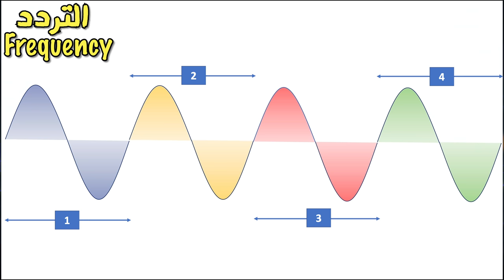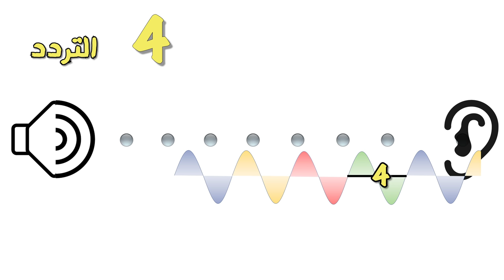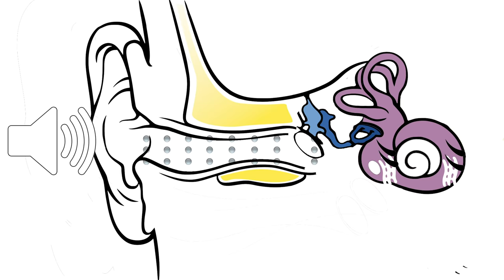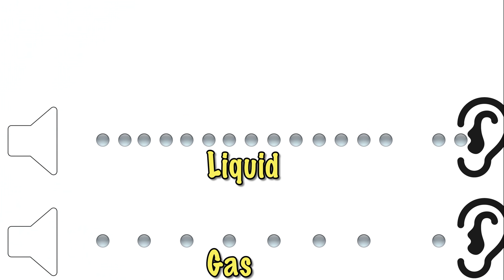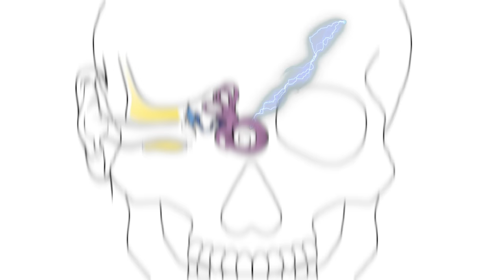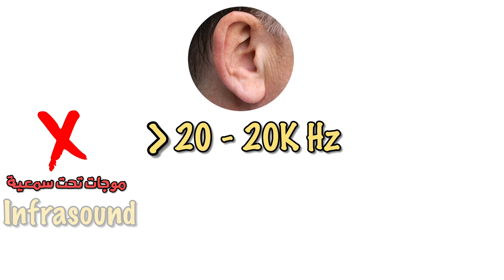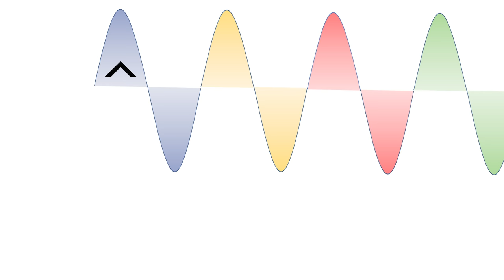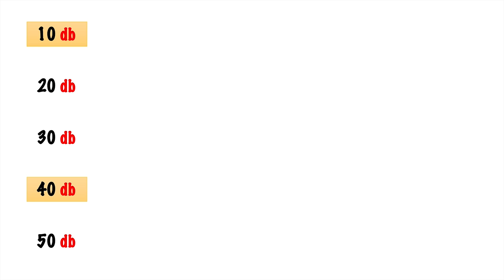الصوت | شفرة الكهرباء الخفية | الرنين وكارثة جسر تاكوما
فيديو يتحدث عن الصوت كموجة  ويتضمن الاتى
- الموجة  1:05
- التردد والسعة 1:20
- شرح طبيعة الصوت 2:57
-  ازاى ودانك بتسمع 4:09
- الصوت واشارات الكهرباء 7:38
- فكرة زراعة القوقعة 8:18
- الاحبال الصوتيه والترددات المختلفة 9:42
- سرعة الصوت فى الاوساط المختلفة 10:38
- ليه مابنسمعش تحت الميه 11:09
- ليه بتحس ان صوتك المسجل دايما اسوأ من الطبيعى 12:00
- ليه مابتقدرش تحدد الاتجاهات تحت المية 13:00
- الموجات السمعيه وفوق السمعيه وتحت السمعيه 13:50
- حاسة السمع عند الكلاب 14:20
- طاقة الصوت 15:32
- اهدى صوت ممكن تسمعه ودانك 16:53
- طريقة اختيار السماعات 17:01
- الديسيبل كمقياس للضجيج 18:00
- اصخب مكان على الارض 19:47
- اعلى صوت ممكن يتواجد على الارض 20:28
-  اهدى مكان فى العالم 21:47
- الرنين وكارثة جسر تاكوما 23:27